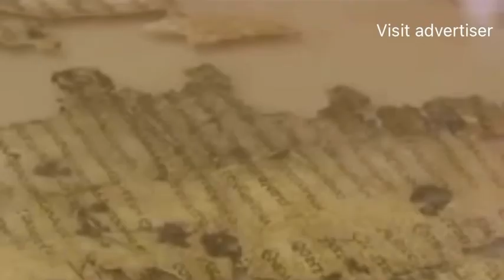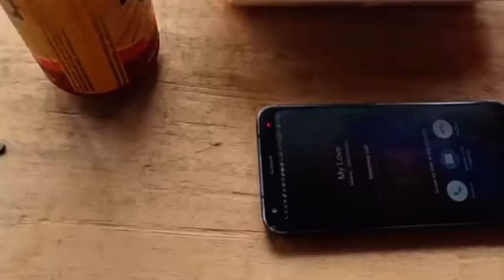😂🤣🤣Father Ankrah has locked 😂😂😂😂